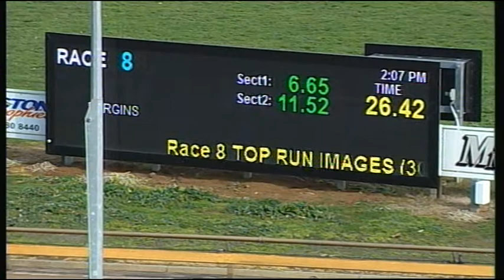WGL THU 10 AUG 17 R8